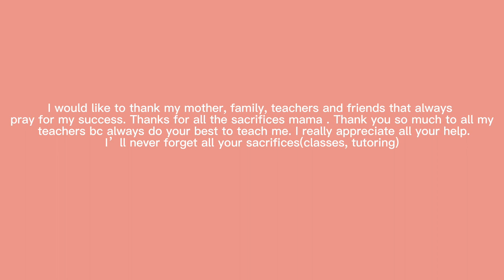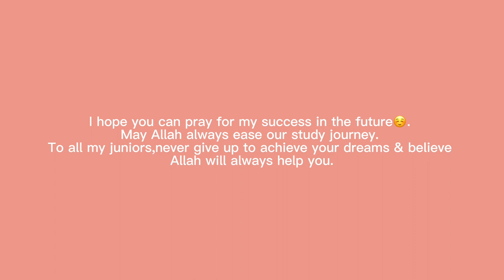SPM Result Day Vlog ( Straight A’s Alhamdulillah 🤲🏻)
Assalamualaikum and hi everyone, here is my short vlog going to MRSM Taiping to get my SPM result. Alhamdulillah all my hardwork paid off. This video is not a long vlog because I’m not vlogging more because I’m too nervous and didn’t have strength to touch my phone😂😅I hope this video will give you motivation to strive for the best for your future. To all my juniors, always do your best and strive for the best. May Allah always ease your study journey insyaAllah. Hope all of you can pray for my success in the future  🤲🏻Thank you so much everyone ✨

Love,
Ainna